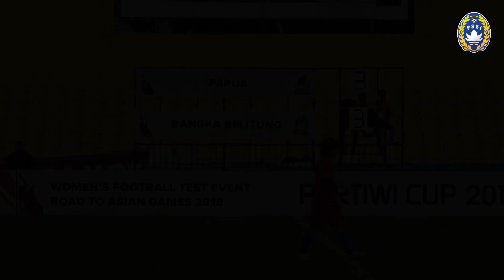Tundukkan Bangka Belitung di Partai Semi Final, Papua Tantang Kalimantan Barat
Papua menjadi tim yang mengunci tiket ke partai puncak. Hal ini dipastikan setelah sang juara bertahan berhasil menaklukkan Bangka Belitung di partai semi final Women's Football Road to Asian Games Pertiwi Cup 2017 di Stadion Bumi Sriwijaya, Palembang, Sumatera Selatan.

Setelah imbang 3-3, Papua akhirnya harus mengakhiri perjuangan tim Bangka Belitung di babak penalti. Akurasi tembakan dari titik putih menjadi faktor penentu kemenangan Papua, yang mengunci skor akhir di babak penalti 3-2.

Bangka Belitung pun harus berhadapan dengan Jawa Barat untuk memperebutkan peringkat 3, sementara Papua akan berhadapan dengan Kalimantan Barat, tim kuda hitam yang membuat kejutan setelah sebelumnya mengalahkan Jawa Barat di partai semi final.